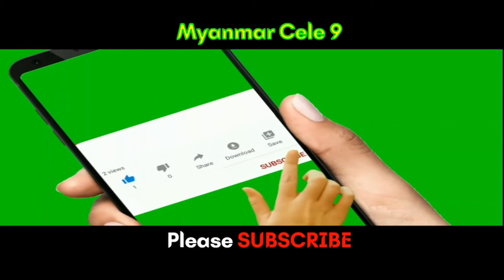လားရှိုး လေကြောင်းခရီးစဉ်များ ရက်အကန့်အသတ်မရှိ ရပ်နား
@MyanmarCele9 လားရှိုး လေကြောင်းခရီးစဉ်များ ရက်အကန့်အသတ်မရှိ ရပ်နား